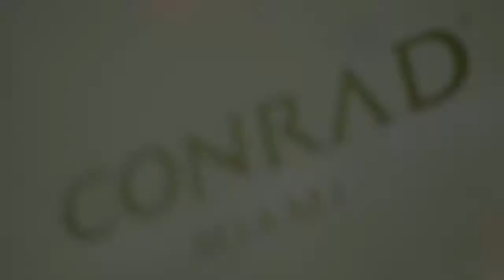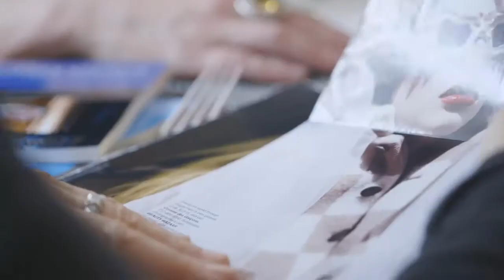Elysze Held's Miami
What a beautiful video!
Many thanks to the famous stylist Elysze Held